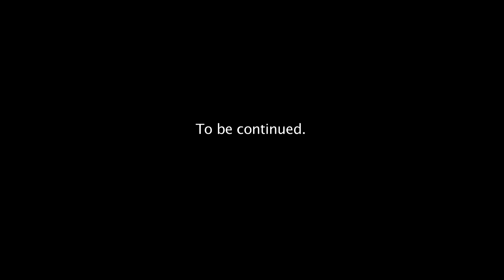Solomon's mom warns Mantwa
Created by Siphiwe Yola Mbata
Follow on instagram: @favourmedia @siphiweyolambata